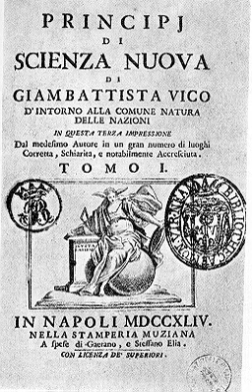Principî di Scienza Nuova | Wikipedia audio article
00:00:44 1 Production and publication
00:01:50 2 Approach, style and tone
00:07:01 3 Cyclical history (iCorsi e ricorsi/i?)
00:10:27 4 Ideas on rhetoric applied to history
00:14:29 5 Reception and later influence
00:16:10 6 See also

- Socrates

SUMMARY
The New Science (Italian: Scienza nuova pronounced [ˈʃɛntsa ˈnwɔːva]) is the major work of Italian philosopher Giambattista Vico, published in 1725. It has been highly influential in the philosophy of history, sociology, anthropology, and for historicists like Isaiah Berlin and Hayden White. The central concepts were highly original, and prefigured the Age of Enlightenment.
The original full title is Principi di Scienza Nuova d'intorno alla Comune Natura delle Nazioni, which may be literally translated as "Principles/Origins of New/Renewed Science About/Surrounding the Common Nature of Nations".